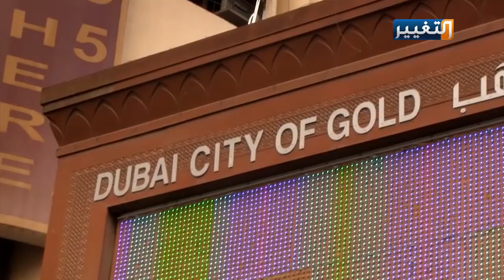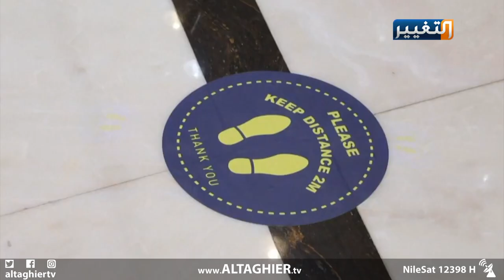الإمارات تواصل رفد الخزين الاستراتيجي من الذهب رغم أزمة كورونا | تقرير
واصلت دولة الإمارات رفع احتياطاتها الذهبية من قبل بنكها المركزي بنحو اربعة بالمئة خلال شهر أذار الماضي بشرائها كمية جديدة من الذهب وهي الدولة العربية الوحيدة التي لازالت ترفد خزينتها في ظل كورونا.